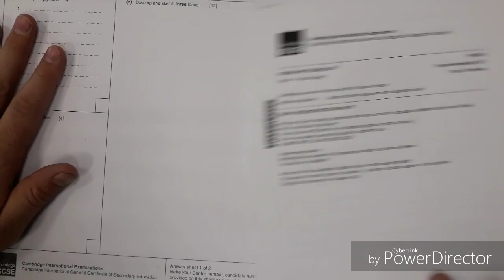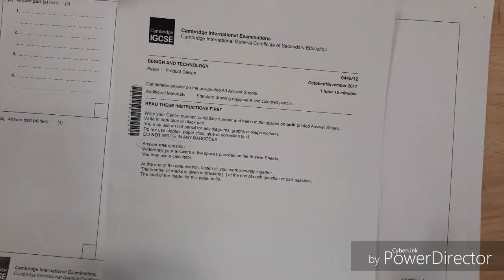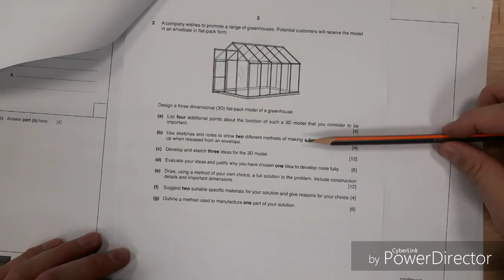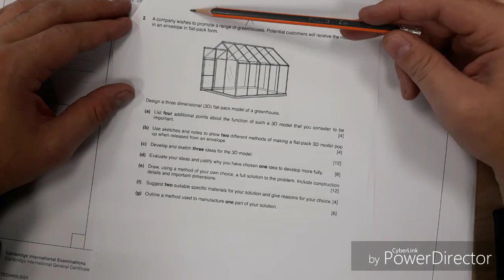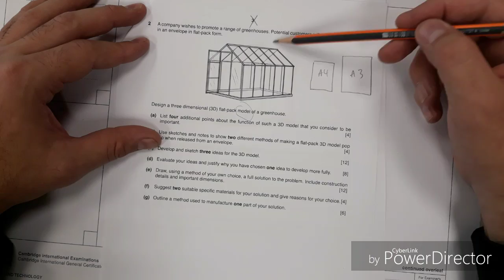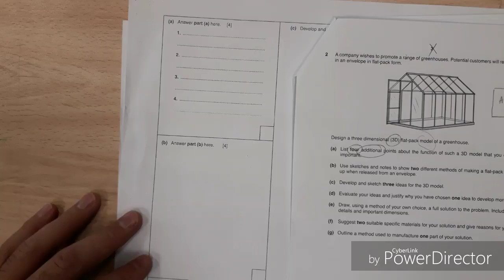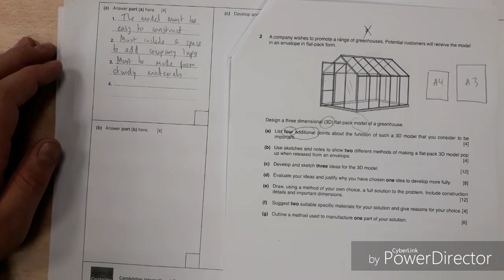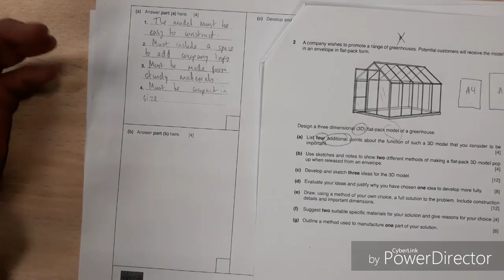CIE IGCSE Design Paper Revision. Part 1. Walkthrough. DESIGN & TECHNOLOGY- GRAPHIC PRODUCTS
CIE IGCSE DESIGN & TECHNOLOGY - Graphic Products 0445 PAPER 11, 12 OR 13

FINAL EXAM 25TH MAY 2018